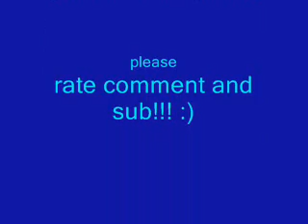Neil Diamond-Pretty amazing grace w/ lyrics (HQ)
Pretty amazing grace is what you showed me
    Pretty amazing grace is who you are
    I was an empty vessel
    You filled me up inside
    And with amazing grace
    Restored my pride.

    Pretty amazing grace is how you saved me
    And with amazing grace, reclaimed my heart
    Love in the midst of chaos
    Calm in the heat of war
    Showed with amazing grace
    What love was for.

    You forgave my insensitivity
    And my attempt to then mislead you
    You stood beside a wretch like me
    And pretty amazing grace was all I needed.

    Stumbled inside the doorway of your chapel
    Humbled and awed by everything I found
    Beauty and love surround me
    Freed me from what I feared
    Asked for amazing grace
    And you appeared.

    You overcame my loss of hope and faith
    Gave me a truth I could believe in
    You led me to a higher place
    Showed your amazing grace
    When grace was what I needed.

    Look in a mirror I see your refection
    Open a book you live on every page
    I fall and you're there to lift me
    You share every road I climb
    You ease my mind.

    I came to you with empty pockets first
    When I returned I was a rich man
    Didn't believe love could quench my thirst
    But with amazing grace, you showed me that it can.

    In your amazing grace I had a vision
    From that amazing place, I came to be
    Into the night I wandered, wandering aimlessly
    Found your amazing grace to comfort me.

    You led me to that higher place
    Showed me that love, and truth, and hope, and grace
    Were all I needed.